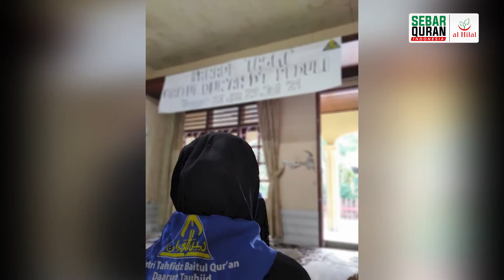Wujudkan Cita-Cita Mulia Penghafal Quran Bersama Baitul Qur'an , Medan Sunggal, Sumatra Utara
Tidak semua rumah tahfidz atau pesantren memiliki Al-Qur’an yang cukup dan layak untuk digunakan mengaji dan menghafal Al-Qur’an. Termasuk di daerah terpencil Sumatera mereka membutuhkan Al-Qur’an agar dapat mempelajari Al-Qur’an dengan lebih baik lagi.

Mari kita ikut berwakaf Al-Qur’an untuk santri yatim dhuafa dan masjid-masjid dipelosok negeri.

Salurkan Donasi Wakaf Quran kamu melalui :
Rek. Bank Mandiri 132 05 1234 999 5
*an Yayasan Al Hilal Rancapanggung